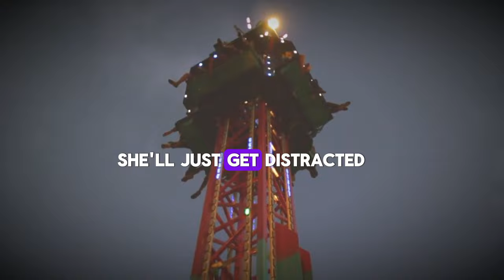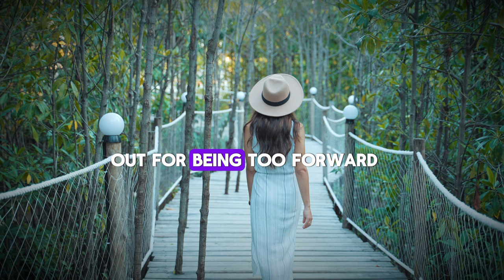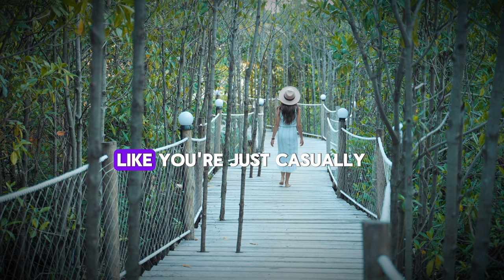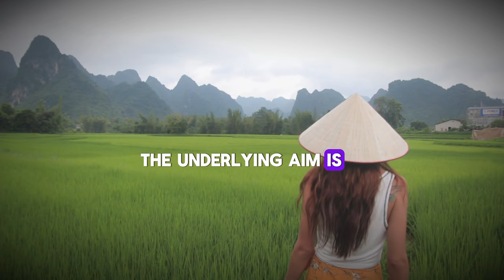Psychology Tricks About Women That Blow Your Mind | Girls Do This When Sexually Attracted To You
By understanding these psychological facts, we can better understand why we behave the way we do in relationships and what makes relationships feel special. This is a unique video that will allow you to explore some of the

Do you ever get the feeling a female friend or acquaintance wants to be more than just friends, but you can't quite put your finger on why? In this video, we break down 9 subtle but unmistakable signs that a woman is sexually attracted and interested in taking things to the next level.

This video is essential for any guy who wants to sharpen his power of perception and never miss out on an opportunity with someone they're interested in. You'll learn exactly what to look for and how to connect the dots when a woman's interest goes beyond the platonic.

new.

psychology facts,

psychology says,

psychological facts,

human psychology,

new.

psychology facts,

psychology says,

psychological facts,

human psychology,

psychological-facts_of_human_behavior